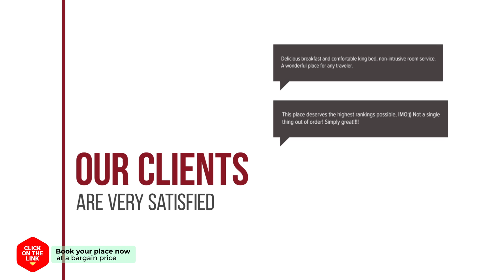Ultari Hostel Jongno hotel review | Hotels in Seoul | Korean Hotels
Ultari Hostel Jongno hotel video review. Hotels in Seoul, asian 3 stars hotels.